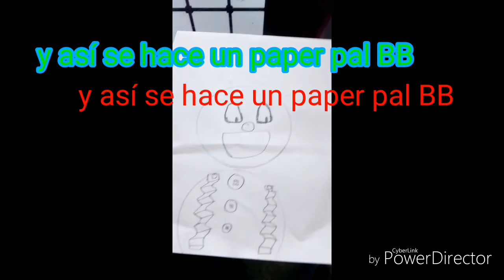Como hacer un paper pal BB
Mi 2 vídeo,hoy explicare como hacer un paper pal Ballon Boy